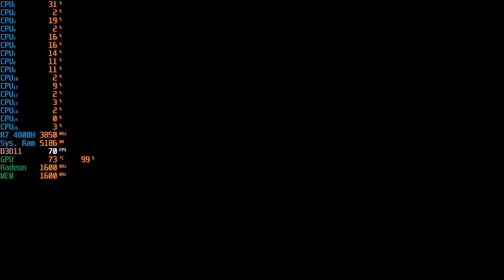DRAGON QUEST XI S - 720p With The Radeon Mobile Graphics + R7 4800H [ Asus Tuf A15 ]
System: ASUS TUF Gaming A15 (TUF506IV-AS76)
CPU: AMD Ryzen 7 4800H - 2.9GHZ (4.2GHZ Boost)
Memory: 16gb (2x8gb) 3200MHZ DDR4
GPU:   Radeon Graphics
OS: Windows 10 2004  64Bit
Res: 720p
Settings: Mixed-Low